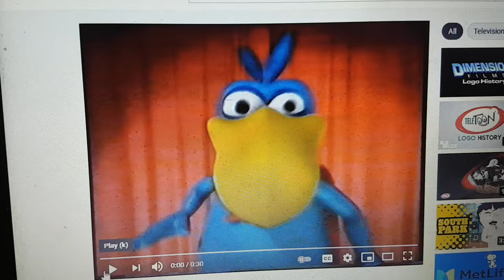Dodo 2004 Ad